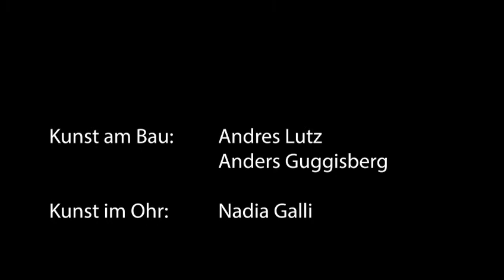09 Werkhof Nadia Galli